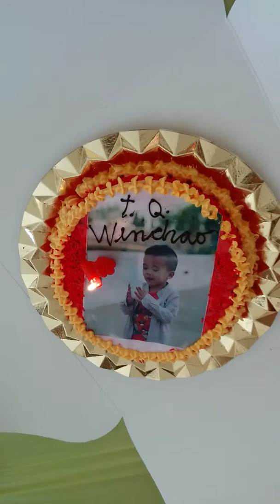文超生日，2015.08.30